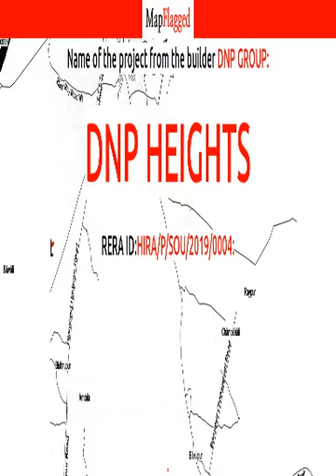Kolkata | DNP Heights by Dnp Group at Narendrapur | MapFlagged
📚 Video Chapters:
0:00 Project Introduction
0:10 Project Price
0:35 Project Name
0:40 Project Address
0:45 Project Description
0:55 Project Amenities
1:00 Project Builder Description
1:05 Project Key Places
1:10 Subscribe to MapFlagged!

📣 Following is the detail of DNP Heights, a project by Dnp Group:
Introduction: Welcome to DNP Heights Apartments, an abode of magnificent Apartments in Kolkata with all modern features required for a contemporary lifestyle. These Residential Apartments in Kolkata flaunts a resort like environment. It is now easy to experience how modern comforts blend seamlessly with magnificent ambience and how lifestyle amenities combine with refreshing green views. DNP Heights by DNP Group in Narendrapur ensures privacy and exclusivity to its residents. The reviews of DNP Heights clearly indicates that this is one of the best Residential property in Kolkata. The floor plan of DNP Heights enables the best utilization of the space. From stylish flooring to spacious balconies, standard kitchen size and high-quality fixtures, every little detail here gives it an attractive look. The DNP Heights offers 2 BHK and 3 BHK luxurious Apartments in Narendrapur. The master plan of DNP Heights comprises of 161 meticulously planned Apartments in Kolkata that collectively guarantee a hassle-free lifestyle. The price of DNP Heights is suitable for the people looking for both luxurious and affordable Apartments in Kolkata. So come own the ritzy lifestyle you’ve always dreamed of.
Amenities: The amenities in DNP Heights include 24Hrs Water Supply, 24Hrs Backup Electricity, CCTV Cameras, Club House, Community Hall, Covered Car Parking, Gym, Indoor Games, Intercom, Landscaped Garden, Lift, Play Area, Security Personnel and Swimming Pool.
Location Advantage: Location of DNP Heights Apartments is ideal for those who are looking to invest in property in Kolkata with many schools, colleges, hospitals, recreational areas,parks and many other facilities nearby Narendrapur.
Address: The address of DNP Heights is Narendrapur, Kolkata, West Bengal, INDIA..
Bank and Legal Approvals: Bank and legal approvals of DNP Heights comprises HDFC Bank, KMDA.

💰 DNP Heights : Narendrapur, Kolkata, India with the price structure:
3 BHK at 46.69L-50.16L having area 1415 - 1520 sq.ft
2 BHK at 35.64L-37.12L having area 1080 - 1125 sq.ft

🏥 Nearest Hospitals to this Project:
Ramkrishna Mission Ashram Hospital
Tribeni Medical Hospital
Sonargaon Child General Hospital
Railway Health Unit Hospital
Antaragram

✒️ Nearest Schools to this Project:
Navankur Academy - Steiner Inspired Waldorf School
Path Mandir
Nabankur School
Uma Charan Balak Uchcha Vidyalaya
Jeet Study Center

🍕 Nearest Restaurants to this Project:
Cafe Cool Kolkata
Mona Fast Food Center
Ahar Hotel & Restaurant
The Belief
Chaltatala Bar

🚃 Nearest Train Stations to this Project:
Subhashgram
Narendrapur
Mallikpur Railway Station
Bishnupriya Station
Sonarpur Junction

🏬 Nearest Shopping Malls to this Project:
S.K. Disha Mini Market
Battala Bazar
Peyara Bagan Bazar
Wood Square Mall
Siva

🌼 Nearest Parks to this Project:
Sgil Garden
Radha Garden-Sonarpur
Sukanta Park
BB Garden
K C Dutta Road Park-Sonarpur

🎥 Nearest Movie Theaters to this Project:
SVF Cinemas
Rumpa Cinema Hall
Theater Point
Joy's World Movie Parlour

☕ Nearest Cafes to this Project:
Pandit Tea Stall
Manoj Tea Center
Maa Chandi Tea House
Cafe Coffee Day
Mohan Tea House

✈️ Nearest Airports to this Project:
যশোর এয়ারপোর্ট

🏢 Nearest Stores to this Project:
Mondal Over Printing Center
Mukherjee Stationery
Arati Recharge Center
Saima Stores
PDS Shoppers World

➕ Nearest Doctors to this Project:
Patho Nil
Eye Light
Neotia Mediplus
Sankar Homeo Pharmacy
Santi Neer